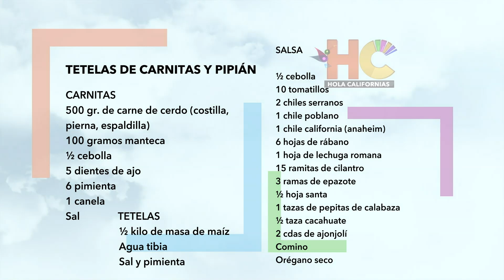Tetelas de carnitas y pipián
La Chef Claudia Trasviña prepara un delicioso platillo de tetelas de carnitas y pipián.